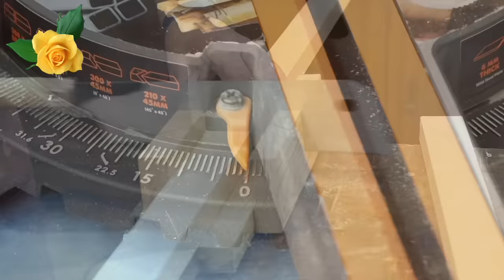✅ CON ESTA BROCA desarmar o desmontar PALET SIN ROMPERLOS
ESTO TE FACILITARA Y MUCHO el trabajo de desmontar pallets, con una broca y un taladro, ¿se pueden desmontar palets? SIIIIII y quedan genial 😂🤣😂🤣😂🤣

Guion del video:
00:00 Bienvenida y explicación del trabajo
03:36 Intro del canal
03:56 Mostramos las brocas para desmontar palet
05:01 Mostramos el palet a desmontar
05:23 Mostramos el taladro con la broca para desmontar el palet
05:50 Desmontamos el palet con el taladro
08:04 Hacemos los tapones para los agujeros de desmontaje del palet
08:40 Tapamos los agujeros de desmontaje del palet
11:02 Mostramos el resultado de la madera de palet
12:25 Resumen e impresiones de desmontar el palet con un taladro
15:00 Agradecimientos y despedida

Brocas de corona
Brocas de corona
Brocas para tapones
Tubillones de 10 mm
Hoja de sierra sin fin o de cinta de 10 mm
Galga de Espesores
Sierra de cinta
Juego de tuercas de embutir
Fresadora Ferm
Mesa para fresadora Ferm…
Plataforma de elevación
Sierra de banco Einhell 2025 U
Juego de 19 brocas forstner
Taladro Bosch
Aceite de Linaza.
Juego de brocas largas
Calibre de profundidad
Cola Blanca D2
Cola Poliuretano D4
Cianocrilato y acelerador
Peine de fricción y ajuste
Escuadras de montaje
Tornillo para banco de trabajo
Escuadra de 50 cm
Escuadra 3D Wolfcraft
Portapuntas Wera
Pinzas de carraca Wolfcraft
Sargentos de apriete Wolfcraft
Cianocrilato y acelerador
Botella para cola Glu Bot
Mandil o delantal
Lápiz Pica
Granete marcador automático

Un buen amigo: @BatuHerramientas